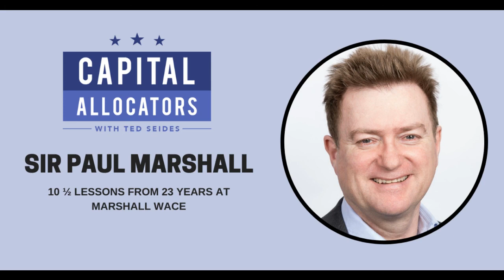Paul Marshall – 10 ½ Lessons from 23 years at Marshall Wace (Capital Allocators, EP.157)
Paul Marshall is a co-founder and Chairman of Marshall Wace Asst Management, which is Europe’s largest hedge fund overseeing $48 billion.  The firm specializes in long-short equity management and notably combines fundamental investing with systematic and quantitative strategies. Paul recently authored the book 10 ½ Lessons from Experience: Perspectives on Fund Management, and the show completes a trifecta of consecutive book authors whose work I thoroughly enjoyed this summer.

Alongside his long history in the business, Paul has been deeply involved in philanthropy focused on education, and he was knighted for this work in 2016. And if that’s not quite enough, his son Winston is a band member of the popular folk rock band Mumford & Sons.

Our conversation covers Paul’s background. the history of Marshall Wace and the firm’s evolution. We touch on his thoughts about quantitative and qualitative investing and on internal and external fund management. And then we turn to his new book, covering lessons relating to market efficiency, skill, portfolio construction, shorting, man and machines, size, and careers